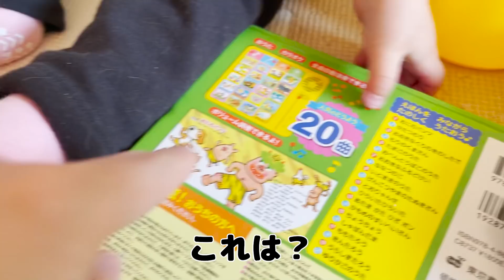鏡よ鏡！kawaiiに目覚めた1歳娘。猫に鏡は渡さない！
しずく(👧🏻shizuku)：猫と食事が大好きな娘ちゃん。
オル(🐆oru)：自由気ままな暴れベンガル猫。
シスク(🧑🏻shisk)：しずく父。Twitter： (ご意見等はこちらへ)